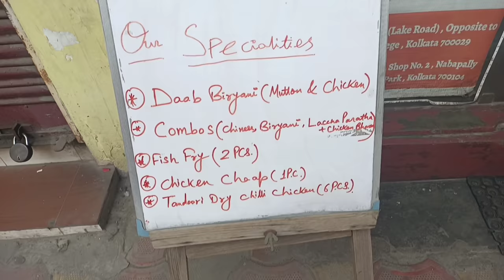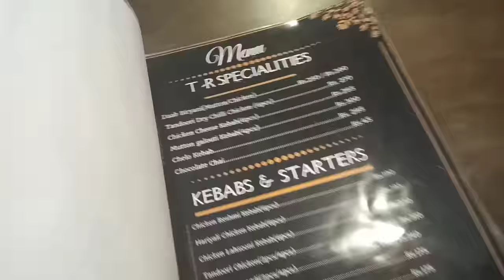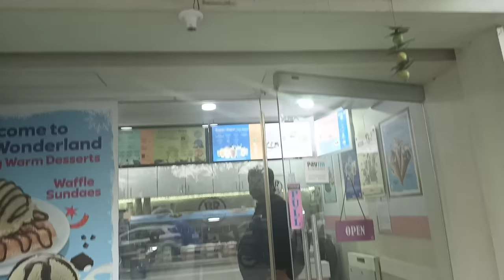Anniversary special vlog🥺🖤|Hiya Dey|Maa and Baba🥺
Hello Guys! This is my official channel 😊